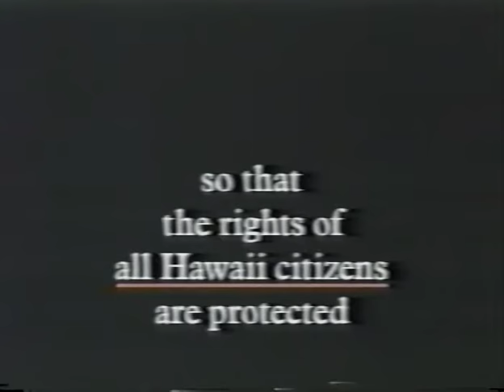Hawaii 1998 NO LWV all text